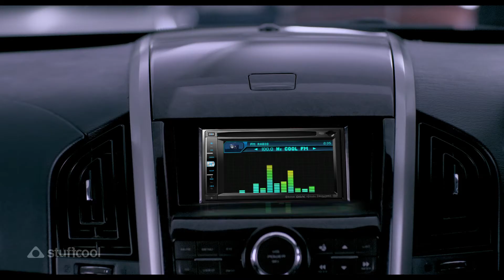StuffCool - Car Charger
StuffCool - A brand new "brand"
Its cool...Its Stuffcool

Production House - Rave Films
Segment - Mobile Accessories & Allied Products
Creative Head & Script - Sunny Varma

Director - Prashant Bhaggia
Producer - Sunny Varma
DOP - Susheel Gautam
Cast - Rufy Khan
VO - Faraz Khan
Post-Production - Dreamtone Studios
VFX Supervisor - Roby Raj
VFX Studio - Etherreal Pictures
Editing - Vinay Patel
Styling -  Jia Bhagia
Art - Sachin
AD - Sharmila Shetty
EP - Madhu Halder
Assist. Writer - Anisha Varma